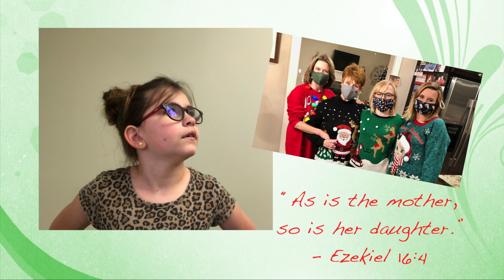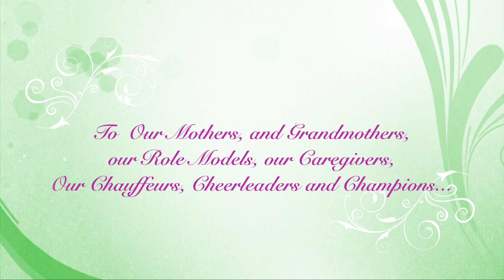Happy Mothers' Day 2021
To All Mothers of St. Thomas from the Treble Choir, Staff, & Vestry